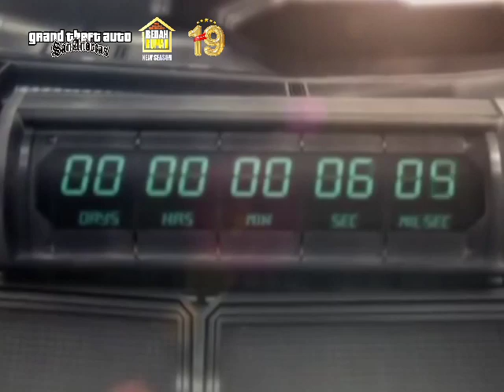Tekken 5 - Heihachi's Ending